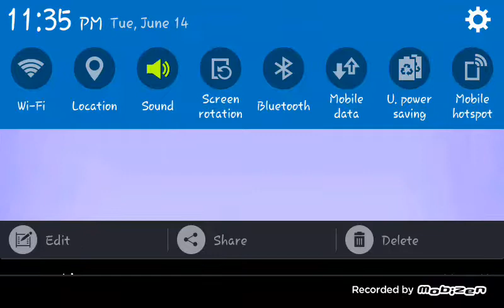world cup,world cup 2022,2022 world cup,qatar world cup,australia world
Ludo New game
Ludo board game
Ludo game online play
MrSONUKUMARTIWARI ludo king game Ludo game download
Ludo New game
Ludo board game
Ludo New game
Ludo board game
Ludo New game
Ludo board game